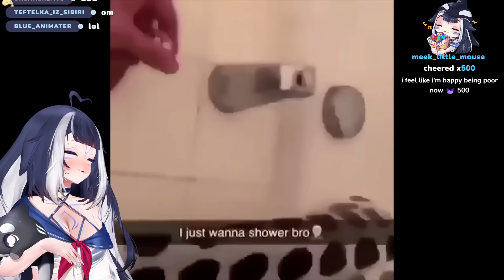Shylily Can't Stop Laughing At Unusual Memes